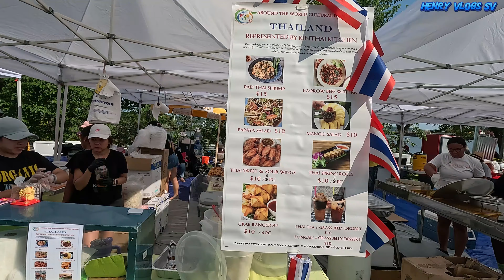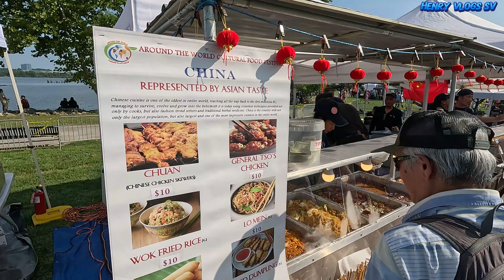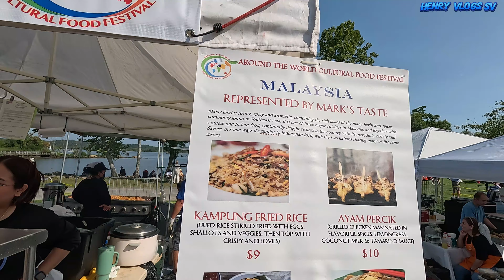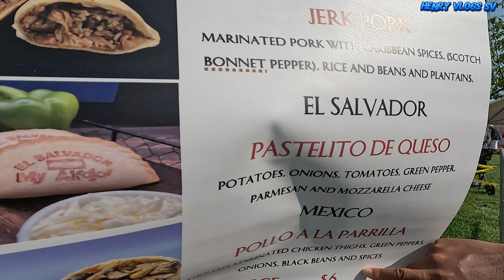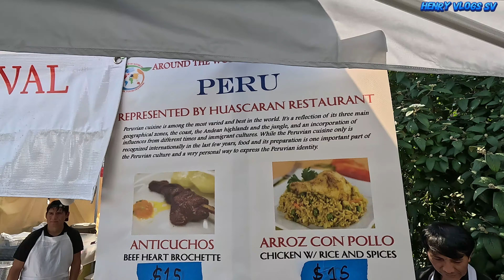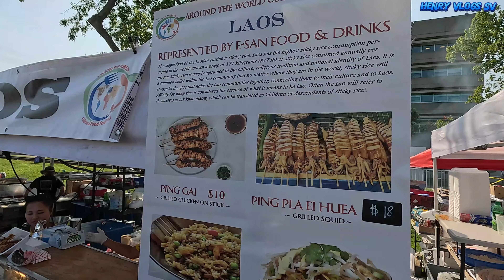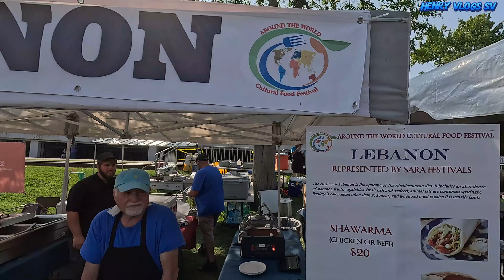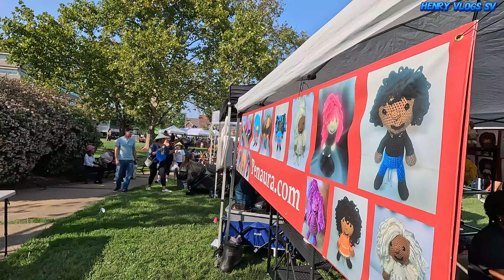Festival Cultural Gastronómico en Virginia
En este Video Vlog visitamos el festival Gastronomico cultural mundial. Estubo lleno de deliciosa comida, danzas y arte de alrededor del mundo.